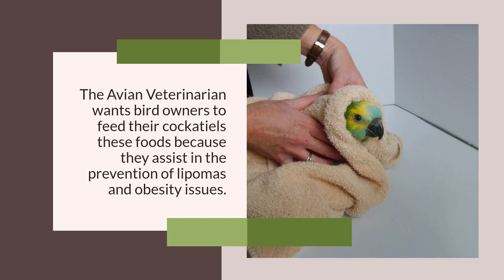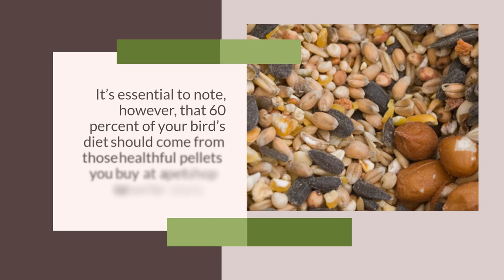Can Cockatiels Eat Cauliflower?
In this video, we explore the question, "Can Cockatiels eat cauliflower?" If you're a Cockatiel owner and want to add variety to your pet bird's diet, you might be wondering whether cauliflower is a safe option for your feathered friend.

In this informative video, we discuss the nutritional benefits of cauliflower and examine whether it's a good addition to a Cockatiel's diet. We also delve into potential health concerns and offer some tips for introducing cauliflower to your Cockatiel's diet.

If you're a bird lover and want to ensure your Cockatiel stays healthy and happy, be sure to watch this video to learn everything you need to know about feeding cauliflower to your feathered friend.